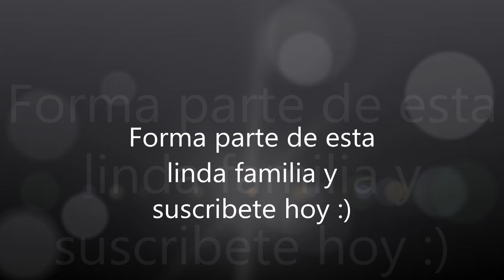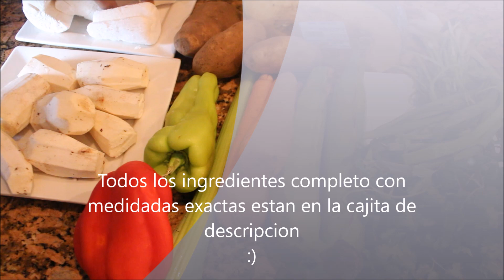Como Hacer Sancocho Dominicano | Cocinando con Ros Emely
💕Ingredientes:

- 1 pollo entero
-1 1/2 lb de costillas de cerdo
-1 1/2lb de pecho de res
-1 1/2 lb de rabo de vaca
-4 platano
-3 papas
-8 pedazos de yuca cortada por mitad (16 total)
-3 zanahoria
-2 lb de yautia
-1/2 auyama de una mediana
- 1/2 taza de mojo marinero (naranja agria con ajo y cebolla licuado)
- 1 aji verde
- 1 aji rojo
- 1 cebolla roja
- rama de cilantro entera
- 1 rama de cebolla verde entera
- 1 rama de apio
-3 caldo de sopa ( pueden sustituir con sal, al gusto por supuesto)

💛Que use para sazoner las carne y pollo** (la carnes y pollo lo sazone separado, pero la sazone igual)

-2 cuchara de ajo en pasta
- 1 cuchara de oregano en polvo
- 1 cuchara de sazon adobo
- 1 aji verde cortadito
-1 cebolla roja picadita

💛Para los bollos de platano*
4 platanos
-sazon al gusto
pimienta al gusto
1 cuchara de harina
1 cucharadita de aceite

❤Con la ayuda de mi madre les compartimos este rico sancocho Dominicano. Espero que le pueda gustar y puedan hacerlo. Como ven no es dificil. Como le dije la carne y pollo estabn frizado y por lo tanto duro un poco mas de tiempo en cocinar

XOXO💋